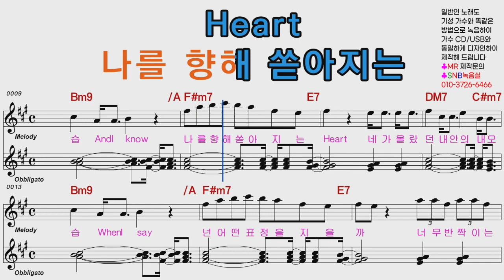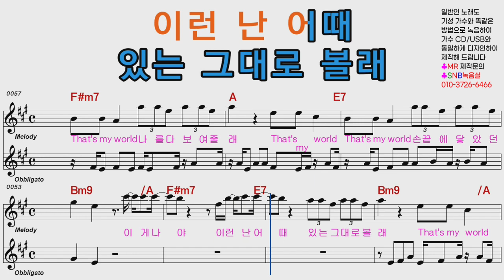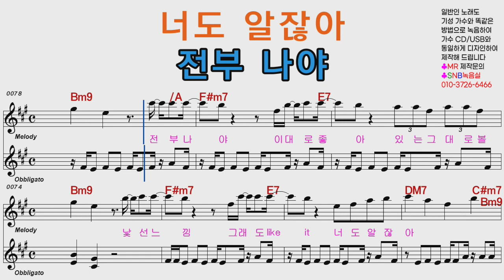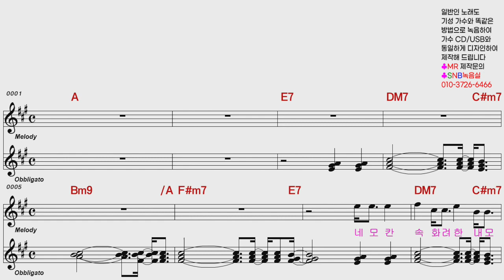프로미스나인